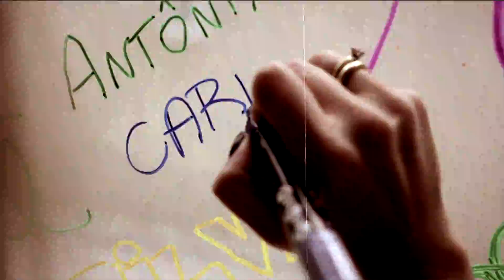DIA DAS MÃES Especial Thaeme & Thiago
Uma homenagem especial às nossas mães e às mães de todos os nossos fãs!